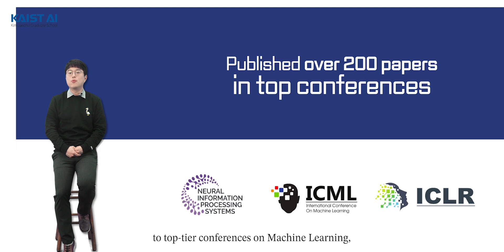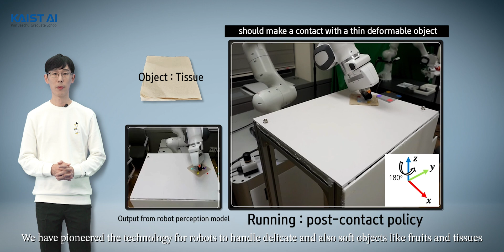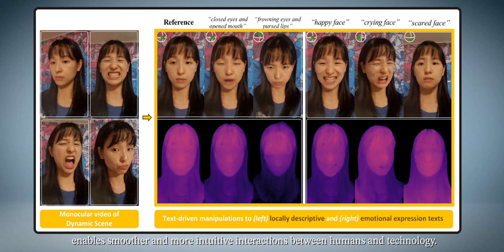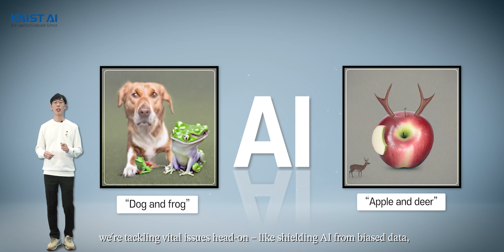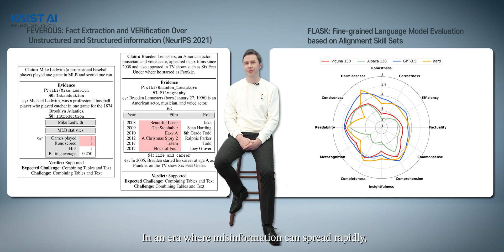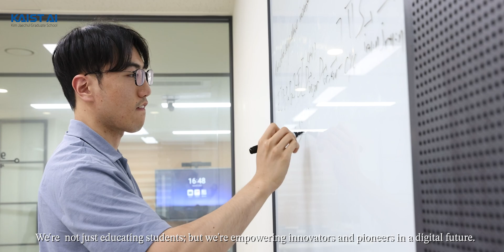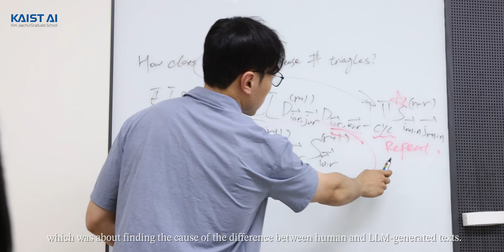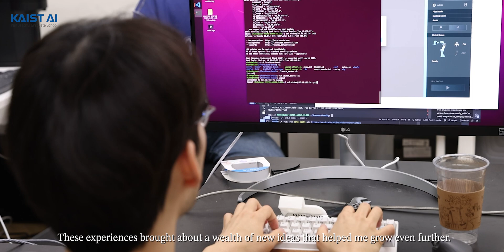KAIST Graduate School of AI Promotional Video(10 min, 2024)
The Kim Jaechul Graduate School of AI at Korea Advanced Institute of Science and Technology (“KAIST AI” for short) was established in Fall 2019 and is the first in Korea to offer MS, MS and PhD integrated, and PhD degrees in Artificial Intelligence. Our world-class faculty members (19 core, 34 affiliated and 5 Invited/Adjunct) are both brilliant scholars and committed teachers in the field of Machine Learning, Artificial Intelligence, Data Mining, Computer Vision, Natural Language Processing, Robotics, Computer Systems Support for AI, and applied AI. They bring top-tier research experience as well as real-world problem-solving experience into the school based on their work experiences at the world’s leading research laboratories and tech companies including Google Brain, IBM T. J. Watson, Facebook AI Research, Disney Research, Microsoft Research, Nvidia Research, Lawrence Berkeley National Laboratory, LinkedIn, Oracle, AT&T Bell Labs, Samsung Advanced Institute of Technology, Naver etc.

KAIST ranks 5th in the world (1st in Asia) in the total number of papers published in ICML, NeurIPS, and ICLR, the top machine learning conferences, over the past five years (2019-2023), following CMU, Stanford University, UC Berkeley, and MIT. (Source

In addition, KAIST ranks 5th in the world (4th in Asia) in the total number of papers published in ICML, NeurIPS, ICLR, AAAI, IJCAI, ACL, EMNLP, NAACL, CVPR, ICCV, and ECCV, the top AI conferences, over the past five years (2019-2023), following Peking University, CMU, Tsinghua University, and Shanghai Jiao Tong University. (Source